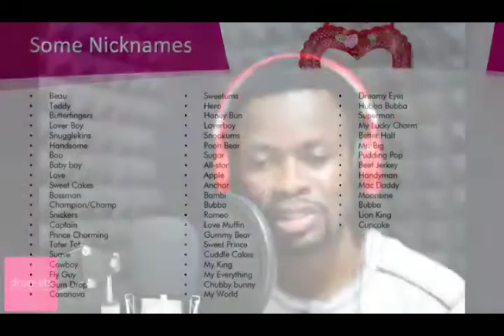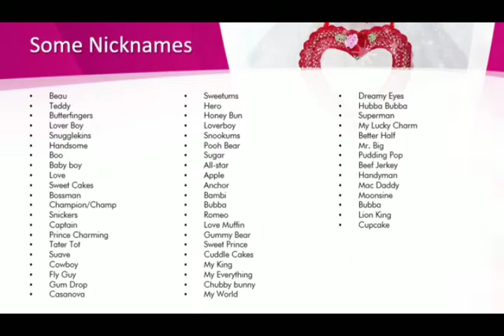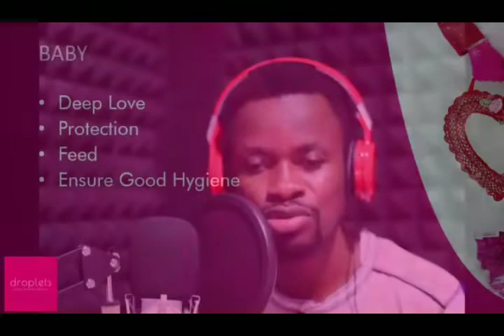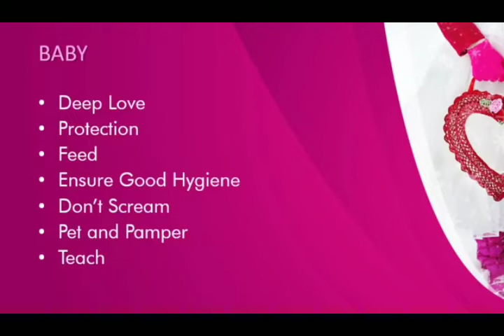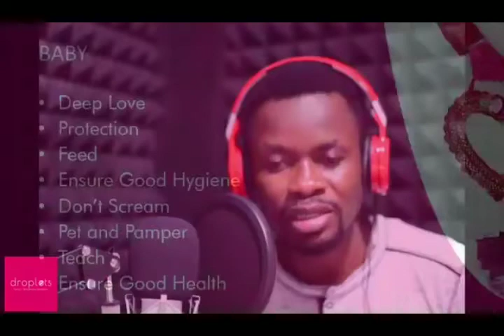Pet Names You Call Your Partner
What are the pet names you call your partner? We call our partners' different pet names or nicknames, the question is why do you call them those names, do we live and act like those names really mean something. Here we explore the pet name "Baby". There a number of things a mother will do for a baby; this also applies between you and your partner. The word "Baby" is a cute name you can call your partner; romantic names; they are sweet words.